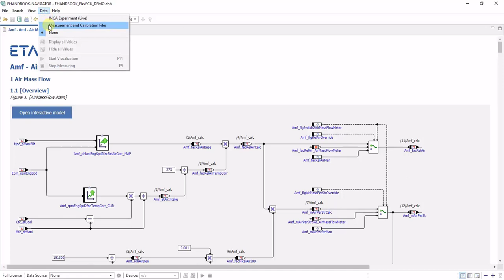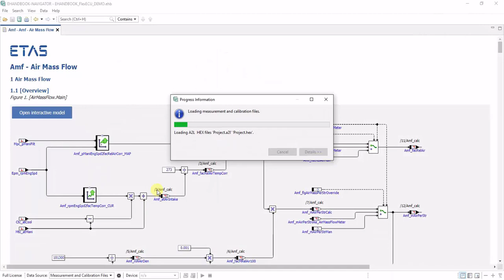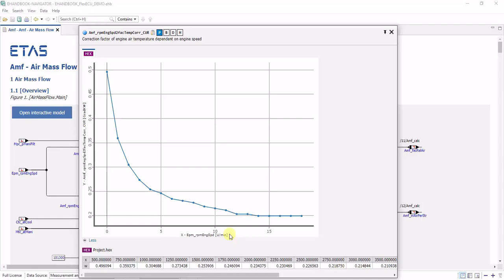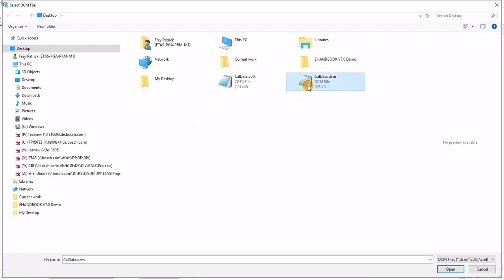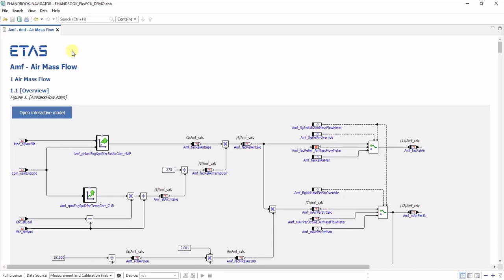EHANDBOOK-NAVIGATOR – Getting information about labels and calibration data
Get information about labels and calibration data with one click.